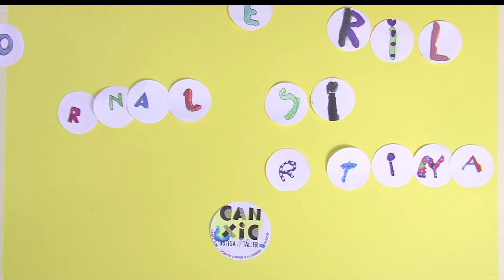El Mag Boig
Curtmetratge d'stop motion realitzat per nens de 6 a 9 anys al taller de Can Xic de la Garriga. Juliol 2018